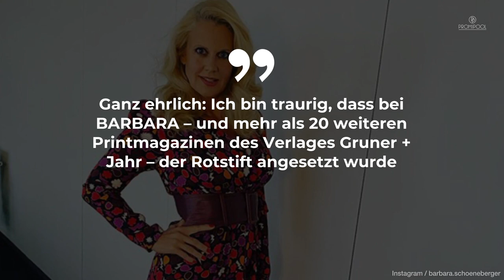Alles Aus bei Barbara Schöneberger: „Es war die Zeit unseres Lebens, wirklich!“ • PROMIPOOL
Barbara Schöneberger äußert sich traurig auf Social Media. Der Grund: Ihre Zeitschrift „Barbara“ wird eingestellt. Im Juli 2023 erscheint die letzte Ausgabe des Magazins.